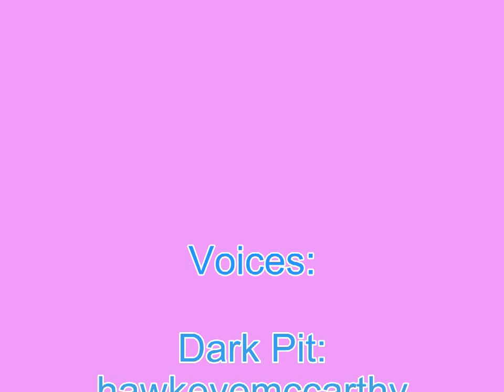Dark Pit's Tragic Love Story Part 2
So what part is this? Can you guess?